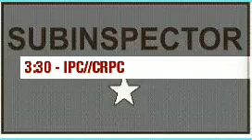UP SI NEW VACANCY 2020 | UPSI RECRUITMENT 2020 | UP DAROGA BHARTI 2020,UPP UPSI BHARTI official News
We discusd in this video.  Some important things related to UPSI New vacancy, what should be the qualification for UPSI related to age and whether you have complete syllabus.  Related with this and will your exam pattern change this time, we have discussed all the things in this video and also discussed how you can clear the exam of UP SI?

UP SI की तैयारी कैसे करे 🎆🎆 प्रेस कॉन्फ्रेंस भर्ती बोर्ड👍👍
UP_POLICE_41520_बड़ी_खबर! कोर्ट का फैसला जल्द भरी जाये शीटें |Up Police constable 2019 | Upp physical

 up police new vacancy 2020, up police bharti 2019 online form date, up police upcoming vacancy 2020, UP Police new vacancies is limit 2020, UP Police bharti 2020 age limit, UP Police Mein Bharti Kab Aaegi, UP Police 2020 online form date

Upp _Seecond_merit_list_2019